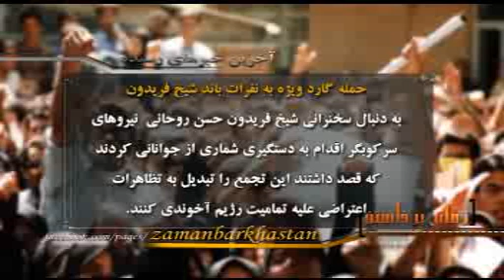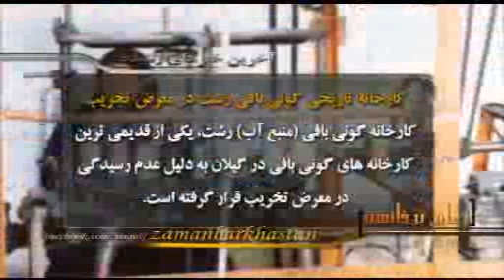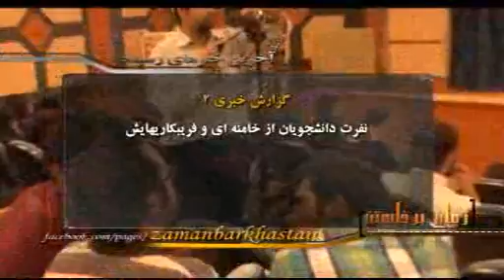زمان برخاستن :اخبار رسيده 920319